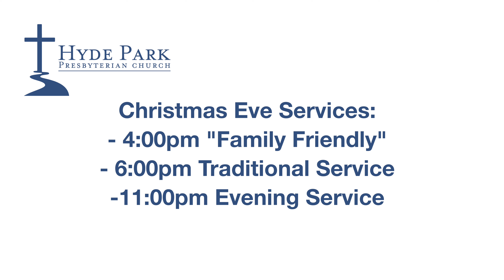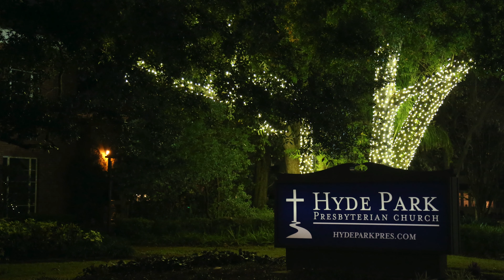Why Did Jesus Come? Week 4: Jesus Came to Save (12_20_20)